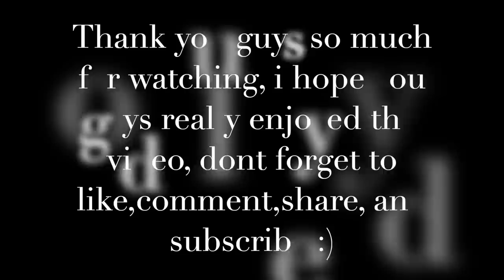You Wont Believe What Happened To My Truck!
Thank you guys so much for watching, i really hope you guys enjoyed the video. Make sure to follow me on all social medias :)